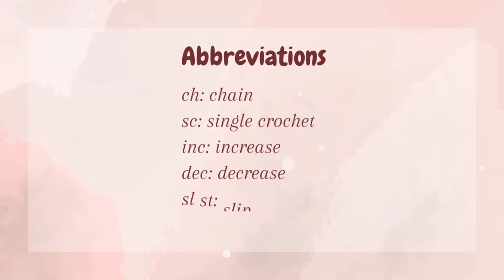Easy Crochet Bee Bag/Basket Tutorial | Crochet Valentine’s Day Gift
How to crochet a cute Bee bag/purse and basket. Perfect for  Valentine’s Day gift. It’s a simple pattern and beginner friendly. I hope you like this tutorial.

Materials:
• Super bulky yarn #6. I used Bernat blanket yarn
• 8 mm hook

My name is Apinya. You can say hi, give me some love and support, share ideas what tutorial you want me to do next. I hope you enjoyed this tutorial.

If you would like to share your creations please tag me or send me photos in my Instagram @Apinyarn I would love to see!

Apinya 💗